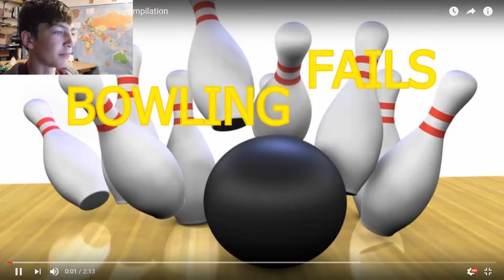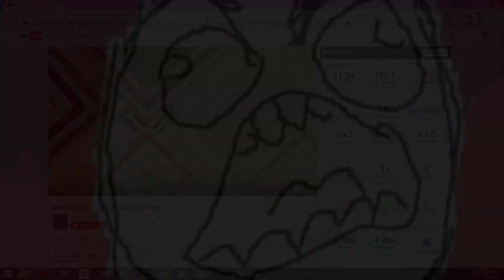Try Not To Laugh - BOWLING FAILS!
A Try Not To Laugh Challenge featuring hilarious bowling fails. Leave a comment for the next TNTL Challenge!